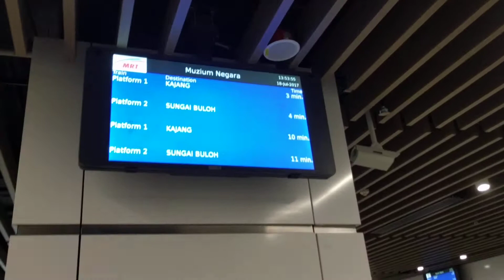Q Sentral Muzium Station MRT Walkthrough